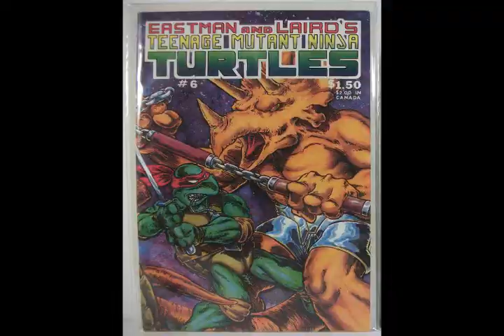A Special Review